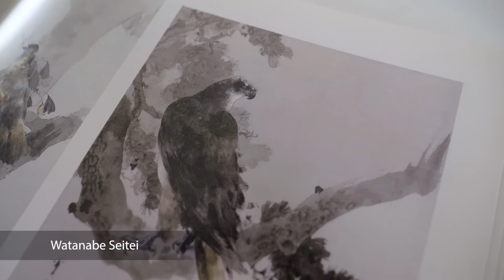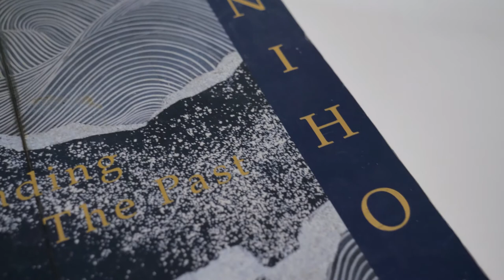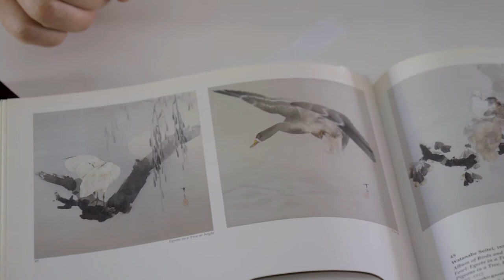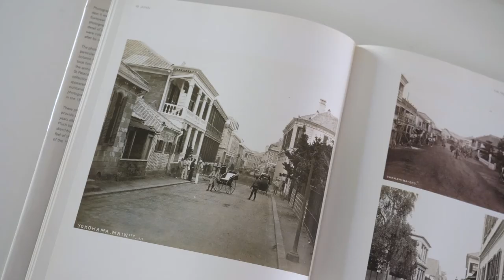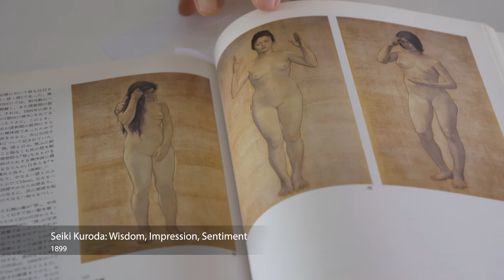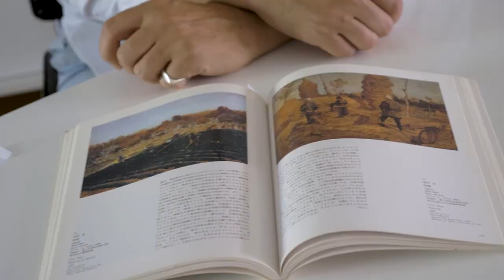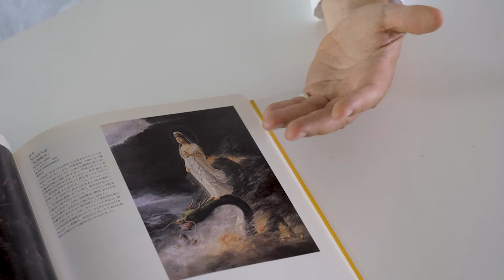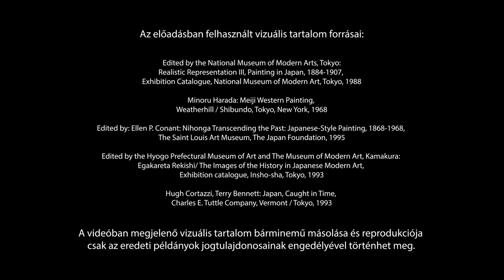A Meidzsi-korszak művészete – A nihonga és a jóga kettőssége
Kérjük, segítse munkánkat az alábbi kérdőív kitöltésével. Köszönjük!

A Meidzsi-korszak művészete – A nihonga és a jóga kettőssége: hagyományos japán hatások és a nyugati modernizmus érkezése

Ha a Meidzsi-korról esik szó, sokaknak a nagy horderejű politikai-társadalmi átalakulás jut eszébe, ám a nyitást követő változások az élet minden területét áthatották. Igen ellentmondásos időszak volt ez, mivel a modernizáció számos olyan kérdést vetett fel, melynek hatására az addigi kulturális élet szembekerült az importált értékekkel. A képzőművészet két paradigmatikusan különböző irányba oszlott meg: egyik volt a hagyományos módszereket követő festők csoportja, az ún. nihonga (“japán stílusú festmény”) képviselői, míg mások úgy döntöttek, inkább a nyugati művészeti irányzatokhoz közelítenek, hogy kifejezzék a modernitást és a japán művészek nemzetközivé válásának képességét, ez volt a jóga (“nyugati stílusú festmény”).
Videóelőadásában e két stílust ismerteti dr. Petrányi Zsolt művészettörténész, aki arra is kitér, miért is lényeges a korszak művészeti értékeinek felfedezése és megértése. Japánban ugyanis az olyan fogalmak, mint az "individualizmus", "modernitás", amelyek a nyugati stílusokkal együtt érkeztek, félreértéseket okoztak, ám gyümölcsözően hatottak a művészeti fejlődésre.
Dr. Petrányi Zsolt, a modern japán képzőművészet szakértője, jelenleg a Magyar Nemzeti Galéria Jelenkori Gyűjteményének vezetője.